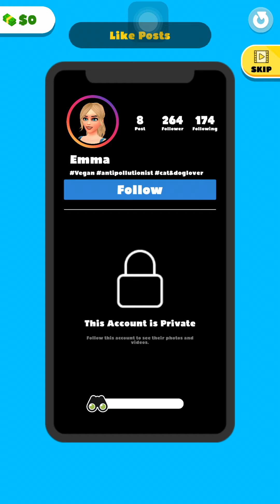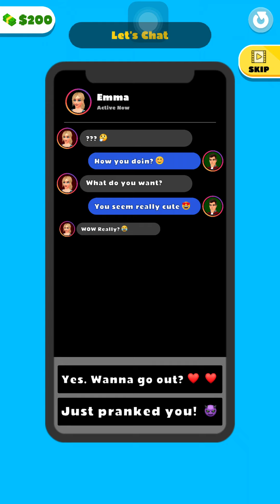Wedding Rush 3D All levels Complete Game Gameplay walkthrough (iOS/Android)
Wedding Rush 3D All levels Game Gameplay walkthrough (iOS/Android)

Ever thought what your wedding day might feel like? Or thought about how your dress will look? Here’s the chance!

It’s time to experience Wedding Rush! Marriage is never easy, especially the wedding day.

Plan your dream wedding and overcome obstacles to live your happiest day and be happily ever after. Easy & fun wedding mini games made to entertain you!

But remember, there will be challenges waiting for you to ruin your wedding day, only you can overcome them by playing! It’s all up to you to overcome the Wedding Rush!

walkthrough gameplay ios,mobile gameplay,walkthrough gameplay android,wedding rush 3d! gameplay,gameplay,gaming